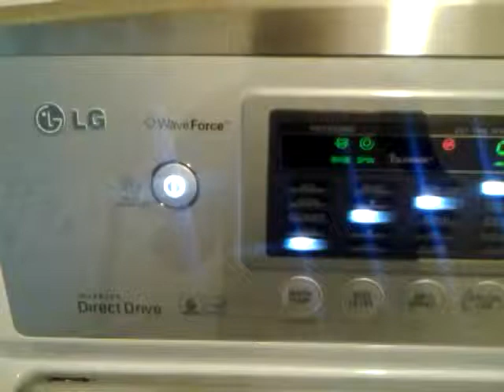LG washer And Dryer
Finally got a washer n dryer No more laundry mat wohoo!!!